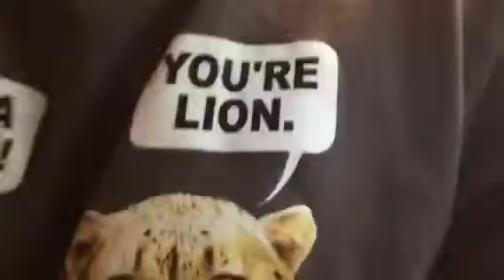I’m back!!!!! Plus news